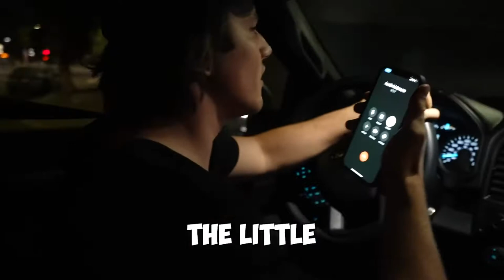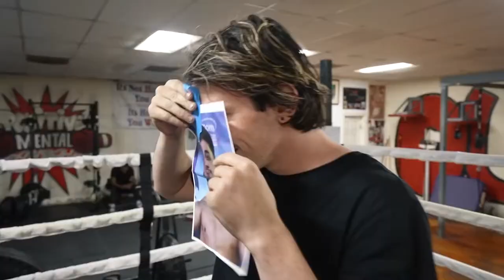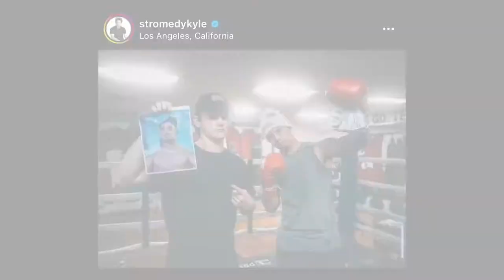IM GOING TO BOX AUSTIN IT WAS CRAZY WTF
if you enjoyed this video like and subscribe to this video go AND FOLLOW MY IG go check out stromedy for helping me go and check out the video man go check out the previous video 📸 thank you hope you guys enjoy it peace 🤘🏽 love ❤️ you lil 41 gang follow lil 41 official on SoundCloud Listen to lil41 heat official music audio standard (CLEAN) by lil_41 on SoundCloud